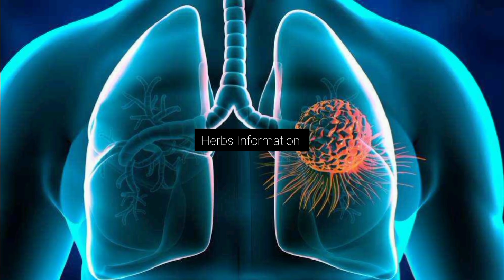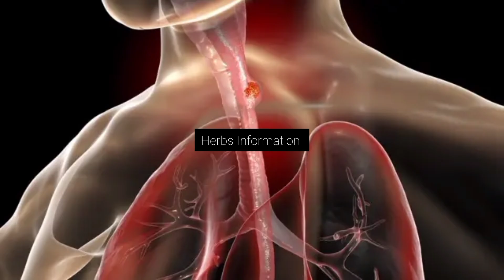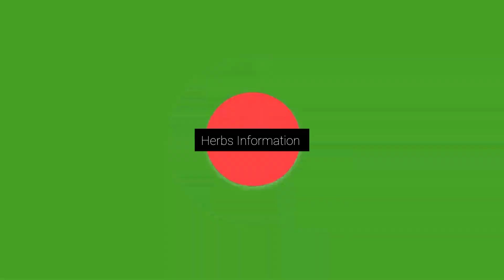চায়ের সঙ্গে যেসব খাবার খেলে গ্যাস্ট্রিকসহ আরও কিছু সমস্যায় ভুগবেন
কি খেলে গ্যাস্ট্রিক কমবে,
কি কি খাবারে গ্যাস হয়,
কি খেলে গ্যাস্ট্রিক ভাল হয়,
গ্যাস হলে কি খাওয়া উচিত,
কি খাবো,
খাবার কিভাবে খায়,
স্বাস্থ্যকর খাবার,
রোগীর খাবার,
গ্যাস্ট্রিক কমানোর উপায়,
বেশি খাবার খেলে কি হয়,
খাবার খেলে
গ্যাস্ট্রিক
গ্যাস্ট্রিক থেকে মুক্তির উপায়
গ্যাস্ট্রিক মুক্ত খাবার
গ্যাস্ট্রিক রোগীর খাবার তালিকা
লেবু খেলে কি গ্যাস্ট্রিক হয়
না খেয়ে থাকলে কি গ্যাস্ট্রিক
খেয়ে থাকলে কি গ্যাস্ট্রিক হয়
না খেয়ে থাকলে কি গ্যাস্ট্রিক হয়
গ্যাস্ট্রিক হয়
গ্যাস্ট্রিক সমস্যায় লেবু খাওয়ার নিয়ম
চায়ের সাথে কি খেলে লিভার নষ্ট হয়ে যায়
যেভাবে নিয়মিত আদা খেলে গ্যাস্ট্রিকের সমস্যা দূর হবে
গ্যাস্ট্রিক কেন হচ্ছে কি করে বাঁচবেন?
কি কি খাবার খেলে পেট ঠান্ডা হয়